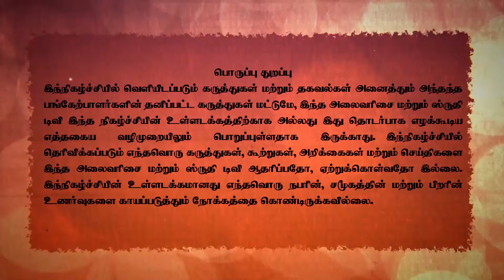Writer Krishna Prabu Speach about aa. Manigandan's- Masaldosai 38 Rupbaai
Writer Krishna Prabu Speach about aa. Manigandan's- Masaldosai 38 Rupbaai seminar at Chennai

மசால் தோசை - 38 ரூபாய், லிண்ட்சே லோகன் W/O மாரியப்பன் மற்றும் நிசப்தம்.காம் குறித்த கருத்தரங்கத்தில் எழுத்தாளர் கிருஷ்ணபிரபு அவர்கள் ஆற்றிய உரையின் முழு தொகுப்பு.

Chief Guests:
Director Kavitha Bharathi
Thambi Chozhan Koothupattarai
Cartoonist Bala
Writer Krishna Prabu
Writer Saidai Pugazhendhi
Nageswaran
Discovery Book Palace - Vediyappan

Host by : Jeeva Karigalan

Vote of Thanks : Writer Vaa.Manigandan